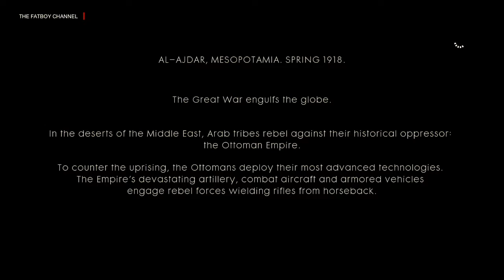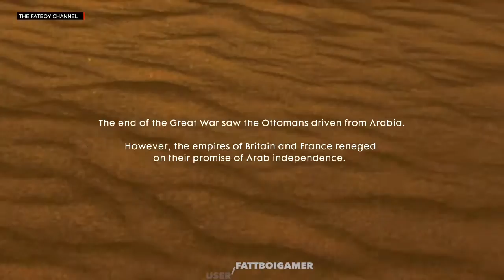BATTLEFIELD 1 : Nothing Was Written (Final) Campaign Gameplay Part 5 (XBOX ONE)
Battlefield 1 walkthrough by the fat boy gamer channel, please enjoy my gameplay's and more with this video and please rate comment and support for more of my great gameplay's to come along the way.